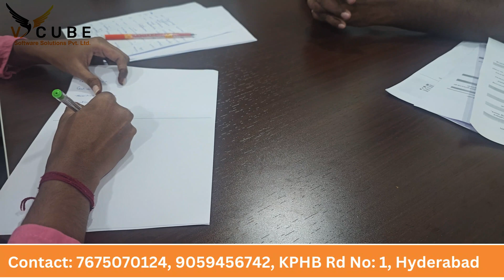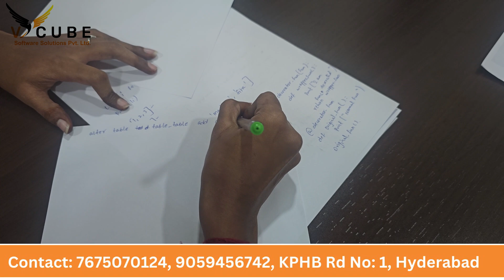Fresher Mock Interview PYTHON|Technical Round|Best Python Full Stack Training Institute in Hyderabad